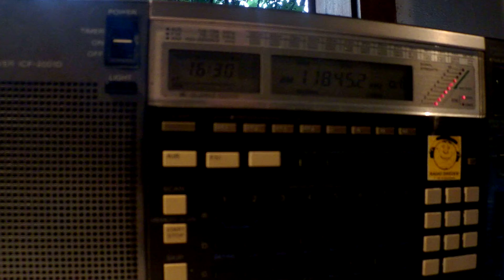30 07 2015 VOA SoSudan in Focus in English to Sudan 1630 on 11845 Meyerton